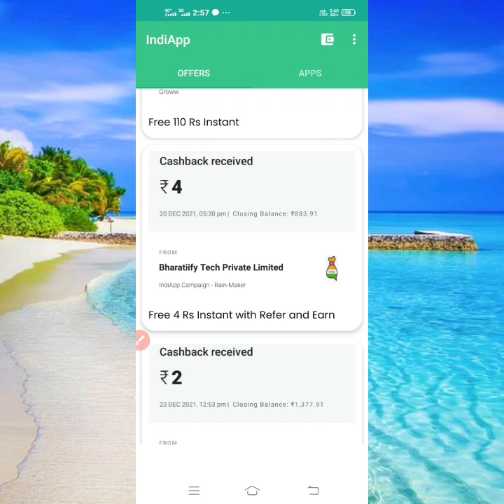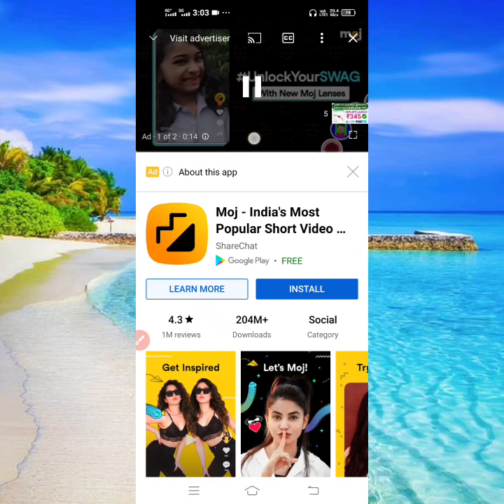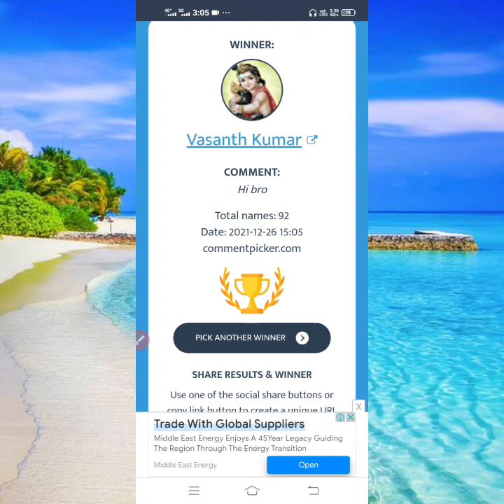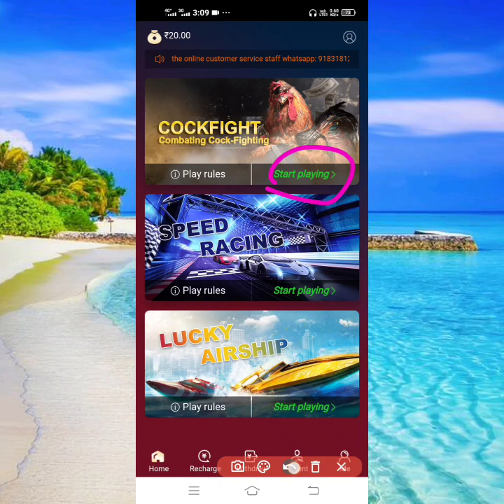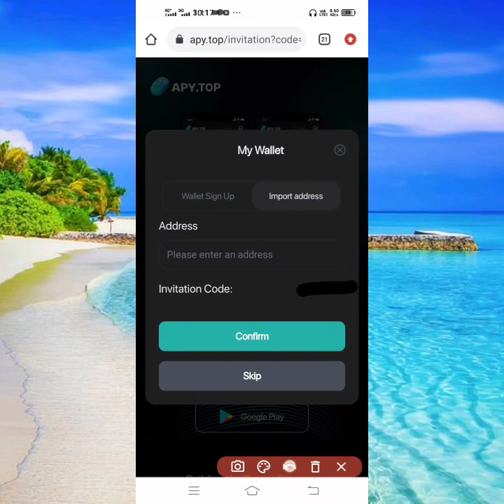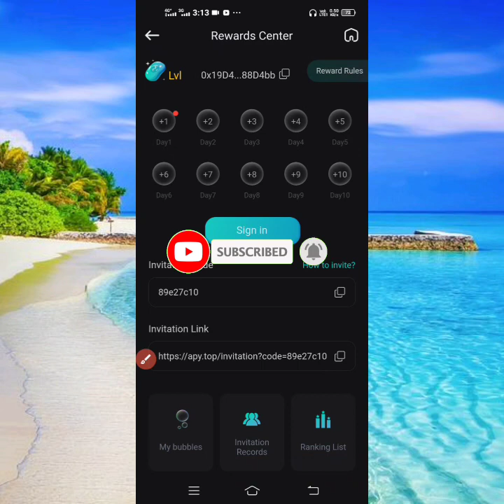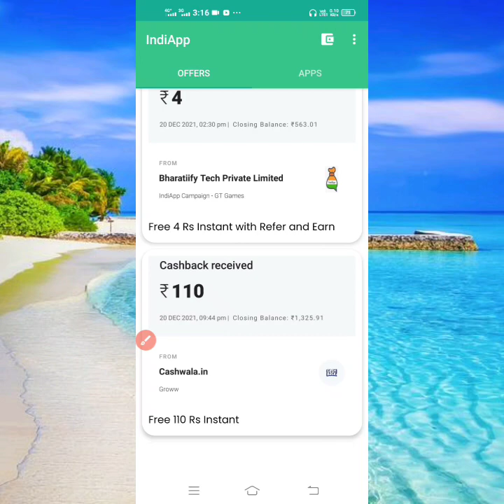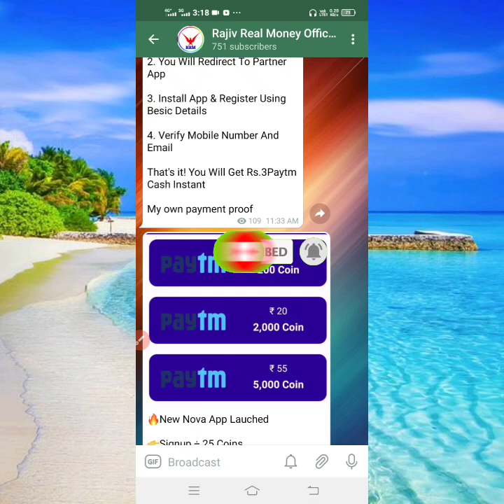Daily free paytm Cash earning app || cockfight New earning app payment proof paytm Cash Tamil